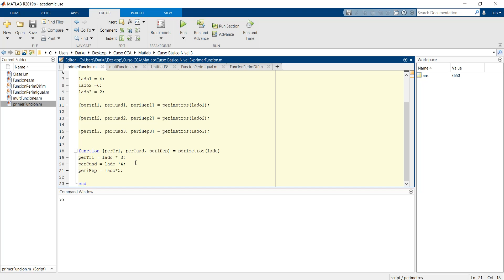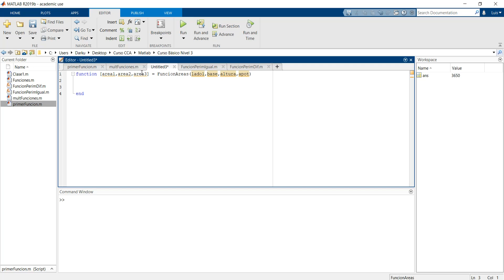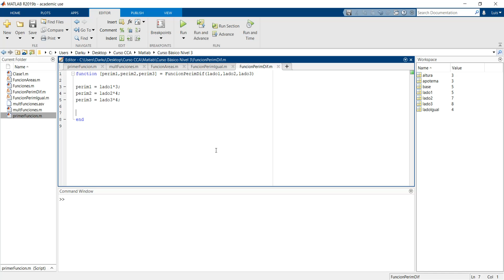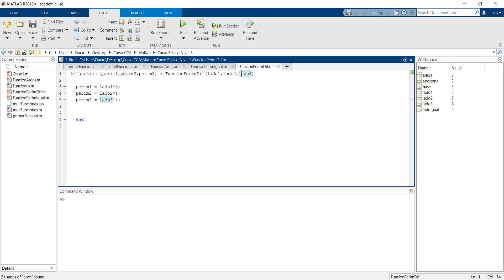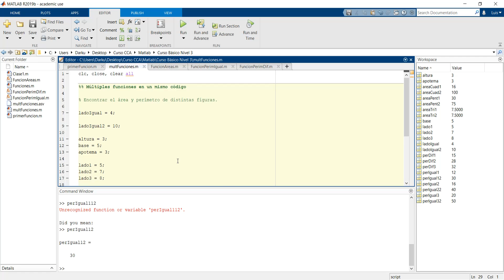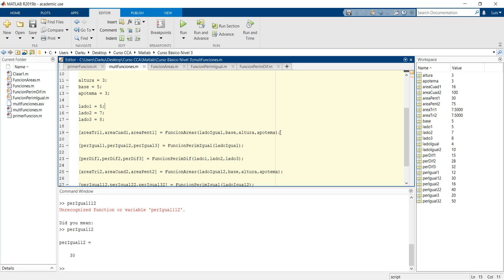Nivel 3 Clase 4 Uso de múltiples funciones